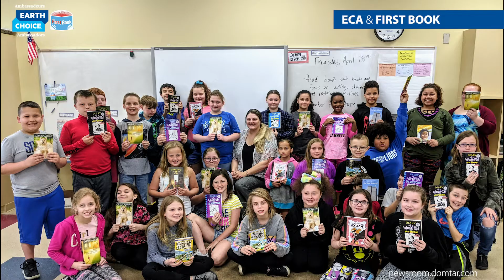Domtar in :60 5TH EDITION April 2019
Got a Minute? Watch the new Domtar in :60 video featuring stories from April, 2019.

D60 - 5TH EDITION - APRIL 2019

RECOGNITIONS:

Domtar Facilities receive South Carolina Chamber of Commerce 2018 Safety Award.

     • Fort Mill Offices
     • Marlboro Mill
     • Rock Hill Converting
     • Tatum Converting Site

EVENTS:

Vanecia Carr Discusses The Next Generation of Industry Leaders at Paper2019

President & CEO John D. Williams Speaks at the Charlotte Rotary Club

Domtar Supports the Bechtler Museum of Modern Art in Charlotte, North Carolina

GIVING BACK:

Marlboro Mill Supports the Nathaniel Project in Bennettsville, South Carolina

Rock Hill Converting Assembles New Beds for Children's Attention Home Cottages

EARTHCHOICE Ambassadors and First Book Donate Books and Read With Students

List of Events

About Domtar
Domtar is a leading provider of a wide variety of fiber-based products including communication, specialty and packaging papers, market pulp and absorbent hygiene products. With approximately 10,000 employees serving more than 50 countries around the world, Domtar is driven by a commitment to turn sustainable wood fiber into useful products that people rely on every day. Domtar’s annual sales are approximately $5.5 billion, and its common stock is traded on the New York and Toronto Stock Exchanges. Domtar’s principal executive office is in Fort Mill, South Carolina. To learn more, visit: